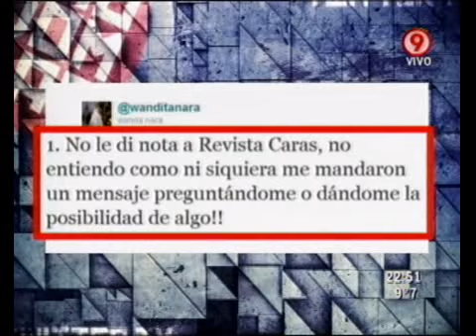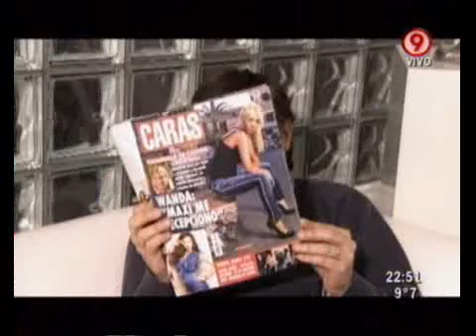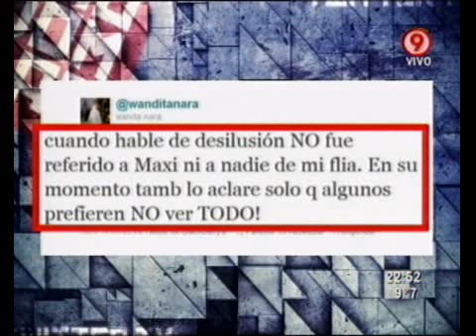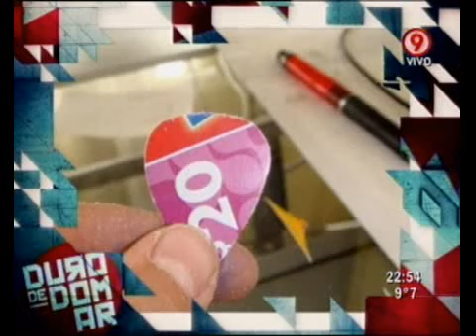Duro de Domar - Lo único peor que tener a Wanda de esposa... es tenerla de ex! 31-08-11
Duro de Domar - Informe: Lo único peor que tener a Wanda de esposa... es tenerla de ex! 31-08-11